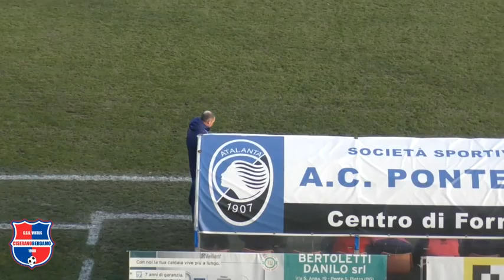Ponte San Pietro-Virtus Ciserano Bergamo- 1-2, 12° giornata d'andata Serie D girone B 2020-2021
Vittoria in rimonta per Muchetti e compagni: dopo il vantaggio sanpietrino al 9' del primo tempo, in 2 minuti al 27' e al 28 della ripresa i nostri ribaltano la situazione. Intervistato il tecnico della Virtus Ciserano Bergamo Ivan Del Prato